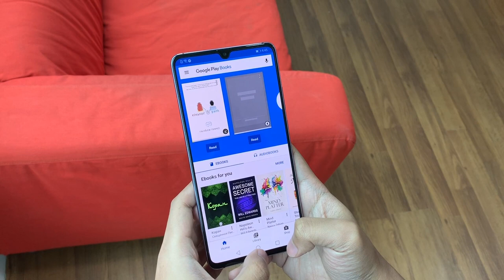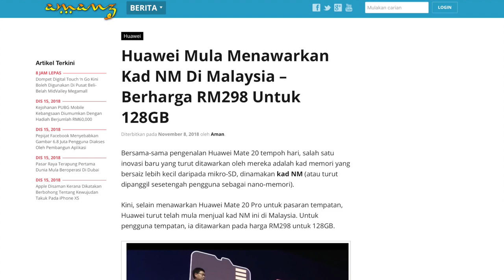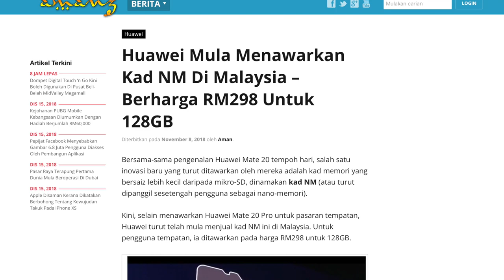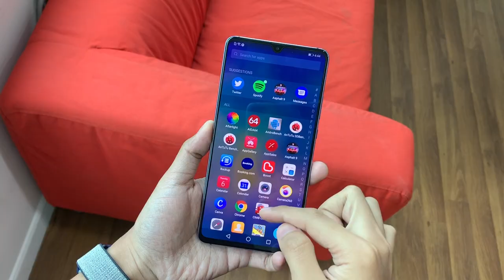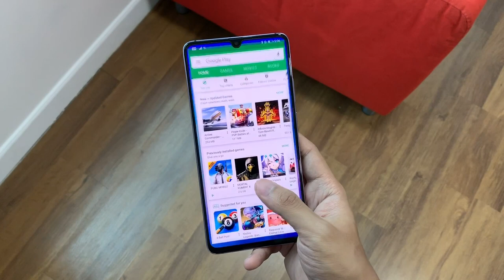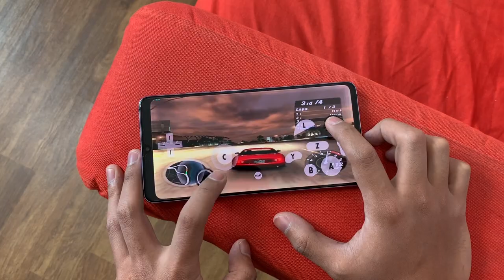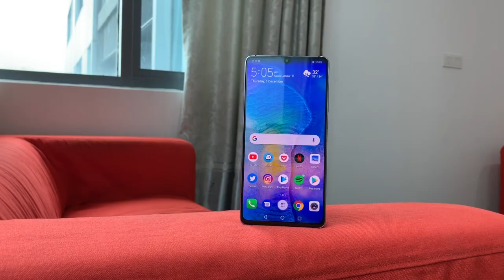Ulasan: Huawei Mate 20 X - Gergasi Berkuasa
Huawei Mate 20 X merupakan peranti gergasi sebesar 7.2-inci dengan penawaran seumpama Huawei Mate 20 Pro.

Ia hadir dengan spesifikasi berkuasa, dengan penawaran skrin OLED FHD+, cip HiSilicon Kirin 980, memori 6GB RAM, dan storan dalaman 128GB. Ia juga turut membawakan kamera utama 40MP + 20MP + 8MP, kamera hadapan 24MP, bersama kapasiti bateri 5000 mAh.

Di Malaysia, Huawei Mate 20 X telah dijual pada harga RM3199 dengan variasi 6GB RAM + 128GB.

Segalanya anda perlu tahu tentang Huawei Mate 20 X di Malaysia - Harga, prestasi, benchmark, gaming, pubg, camera, mobile legends, unboxing, review, spec, commercial, release

Pengulas & Suntingan Video:
• Arib Ismail: